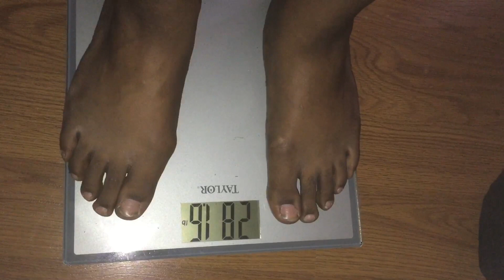End of week weigh in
My Favorite Diet Meals
Why Weight Around Book